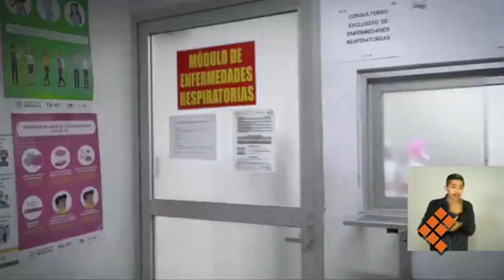Morelia, el mayor foco rojo por Covid 19: Silvano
MORELIA Mich., 16 de noviembre de 2020.- Morelia es el mayor foco rojo por contagios y muertes de Covid 19, luego de registrar 38 de durante los últimos 15 días, expuso el gobernador, Silvano Aureoles, quien adelantó que habrá medidas especiales para aquellos municipios que no controlen la pandemia.